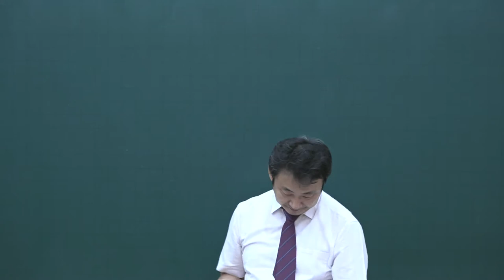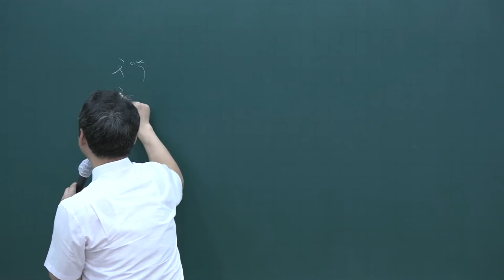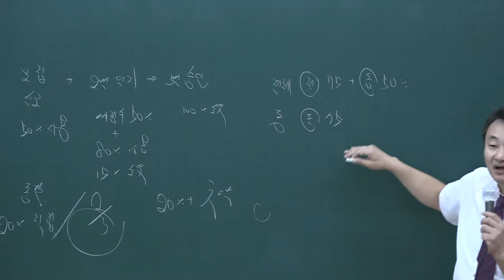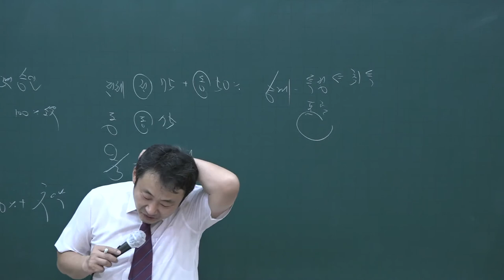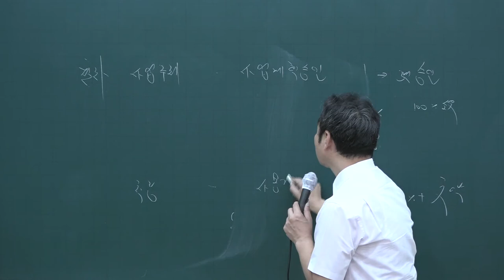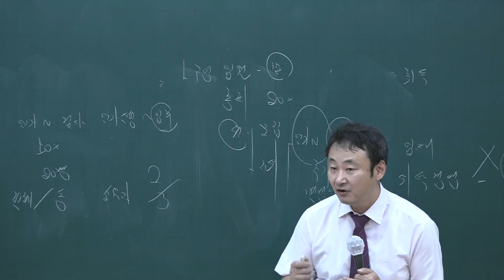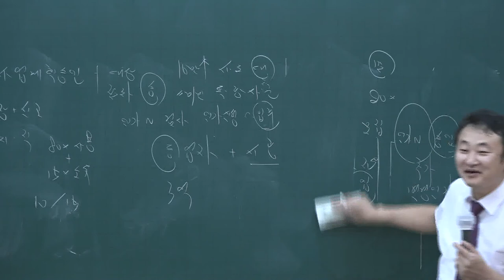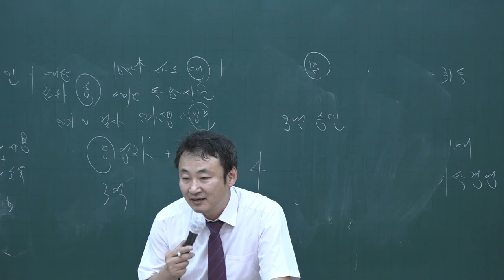[공전무] 2020년 공인중개사 부동산공법 테마특강 9-7